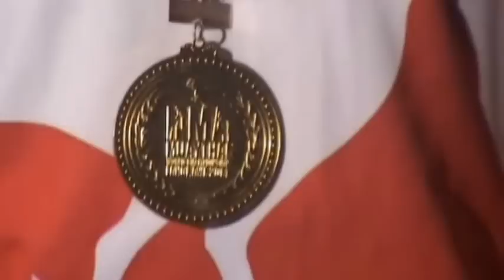Antonina Shevchenko - gold medal. World IFMA Muaythai Championship, Malaysia 2014.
World IFMA Muaythai Championship, Malaysia 2014.
Antonina Shevchenko - gold medal 63,5 kg.

Antonina VS  Jenifer Gerrero (USA),
                    Jarvenpaa Rikka Hannele (Finland),
                    Melissa Anderson (Australia).